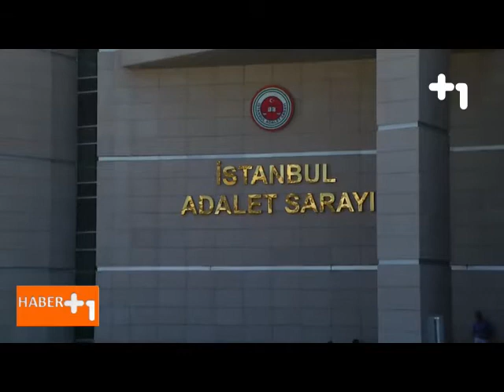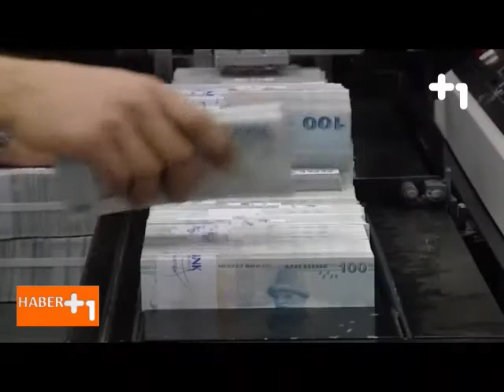+1 Tv’den eski meclis üyesine ağır itham…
Beykoz’da 3 yıl önce gündem olan olaylar yeniden tartışmaya açıld. Dost Beykoz’un yıllar önce sağlam kaynaklardan almış olduğu bilgilere dayandırarak gündeme getirdiği konular bu kez farklı ifadeler ile +1 TV tarafından gündeme getirildi.